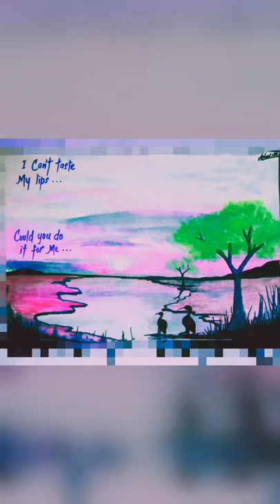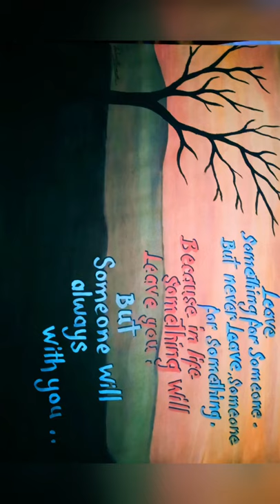Acrilic paintings and atomon landscapes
An Azhar Manzoor productions